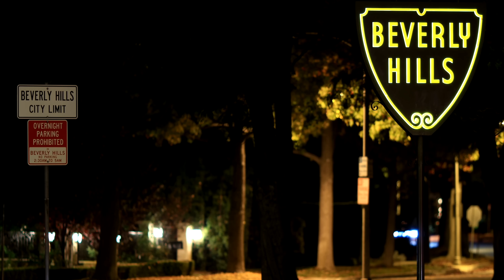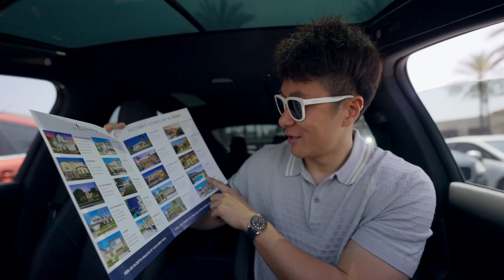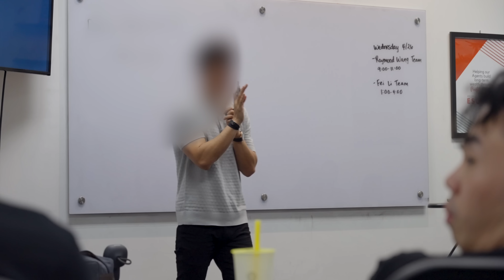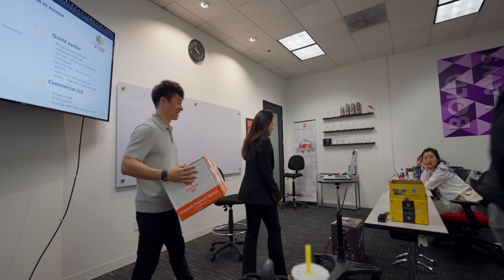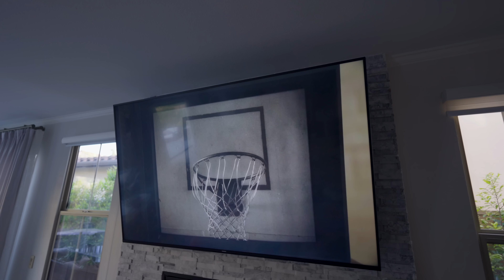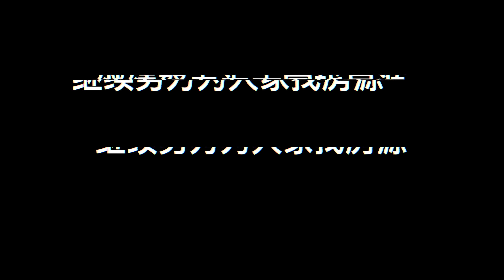和我一起实现你2023年的目标吧 | VLOG⁹⁷³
我找到了YouTuber最好用的独脚架。